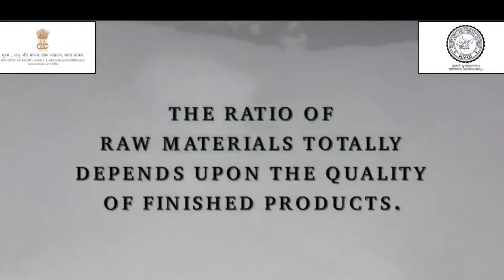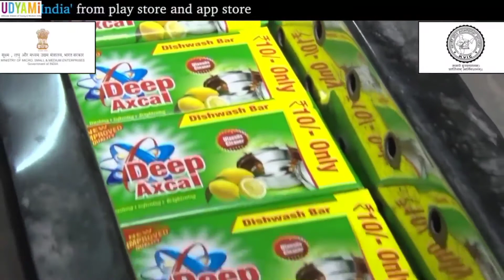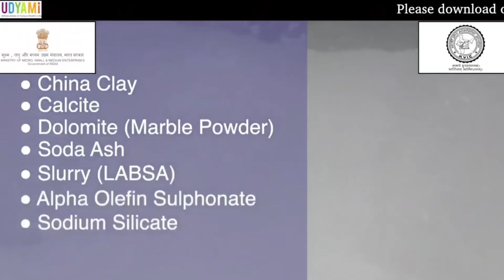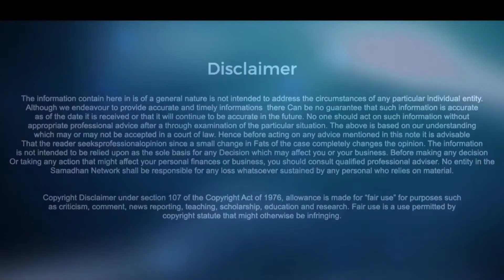Dish wash baar बिजनेस = श्रेष्ठ भारत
हमेशा चलने वाला व्यवसाय